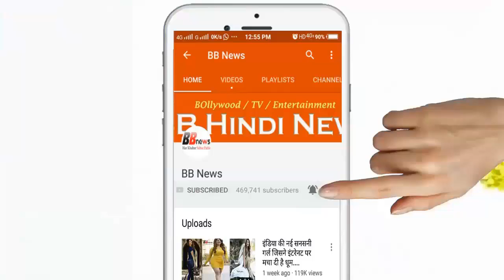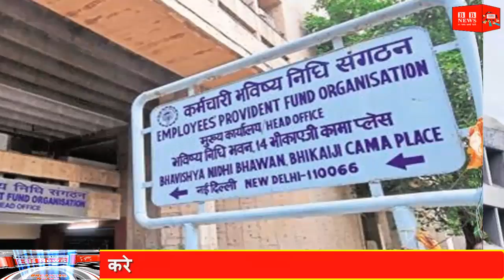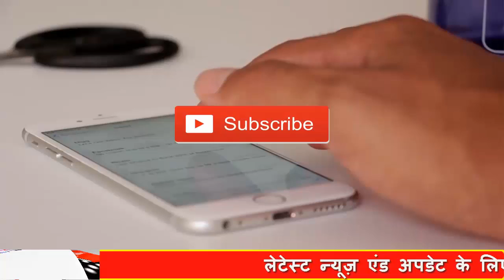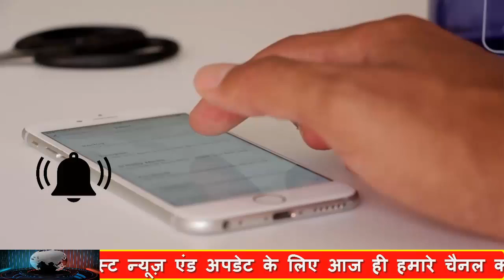16 फ़रवरी 2019 से भारत में ये नए नियम लागू होंगे - हर भारतीय जान ले PM Modi Govt News New Rules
16 फ़रवरी 2019 से भारत में ये नए नियम लागू होंगे - हर भारतीय जान ले PM Modi Govt News New Rules

भारत में 16 फ़रवरी से कुछ नए रूल लागू किये गए हैं वही आज हम आपको अपने इस वीडियो में बताने वाले हैं हर भारतीय को इन नए नियम के बारे में जरूर पता होना चाहिए क्योंकि सरकार ने जो देश में नए बदलाव किये हैं उन सभी बदलाव से आप पर सीधा सारा पड़ेगा

Some new rules have been implemented in India since February 16th. Today we are going to tell you in this video. Every Indian should know about these new rules because all the changes that the government has made in the new changes You'll be straightforward

BB NEWS!!